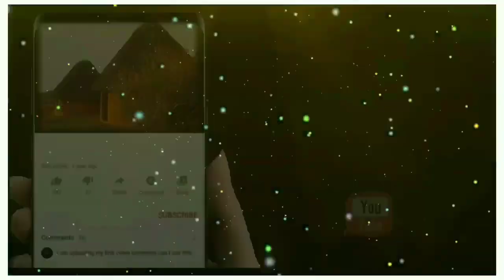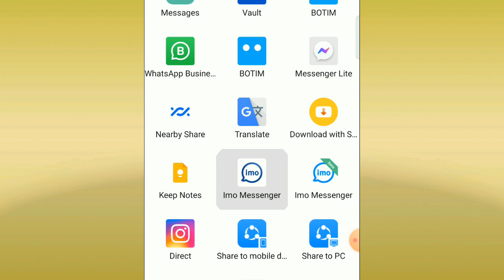Sagalee nama meeqa Awaale🤦‍♂️Mahamad Said Hacaalu 😢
Hordoftoota keenya Jirtuu ❣️

@OMN Tv

Oromo Komedy.com